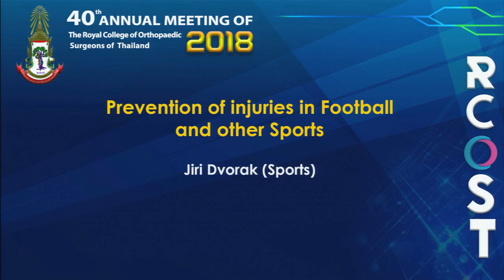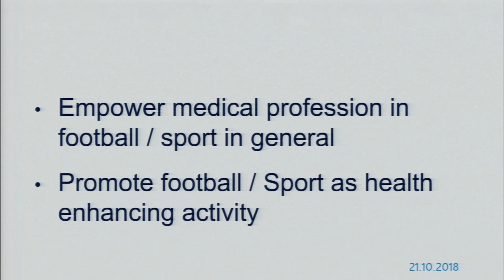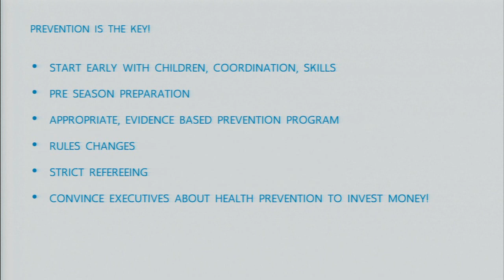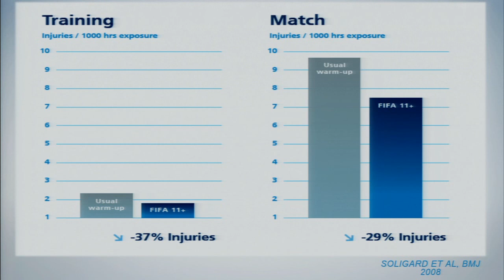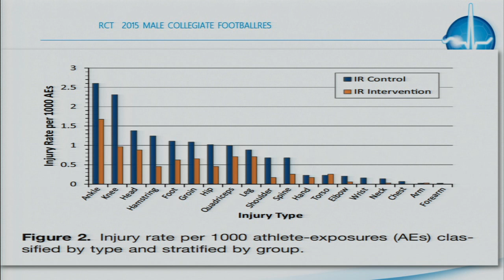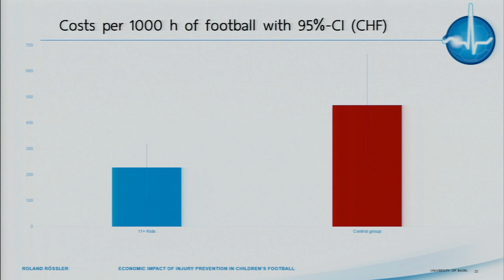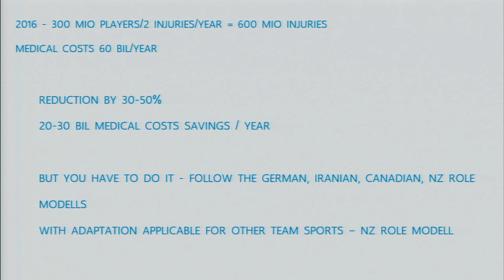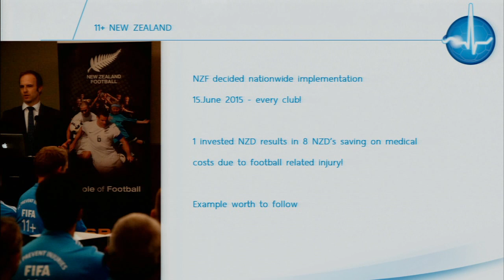RCOST2018 : Prevention of injuries in Football and other Sports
Jiri Dvorak (Sports)

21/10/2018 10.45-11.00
Bangkok Room